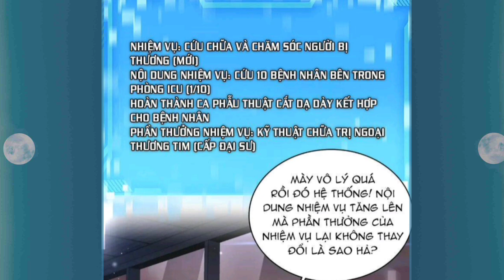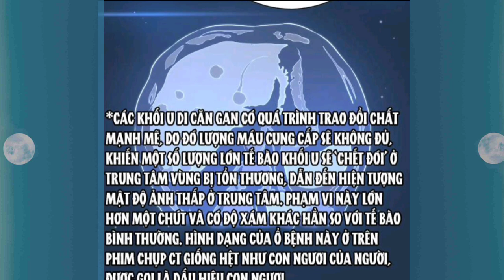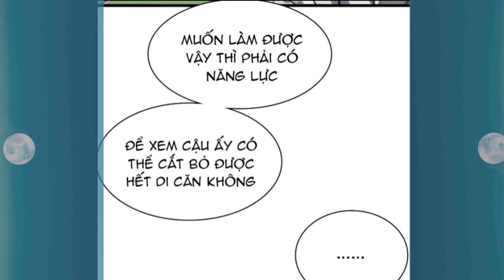Tập 65: Ta Có Hệ Thống Cứu Người||Hành Trình Chữa Bệnh Của Bác Sĩ Lăng Nhiên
Anh em nào donet::
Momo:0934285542